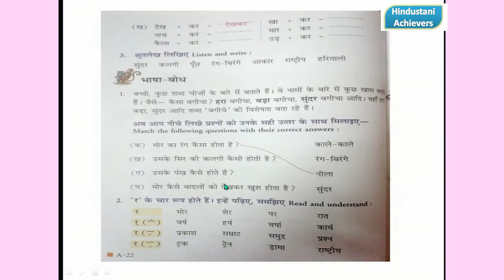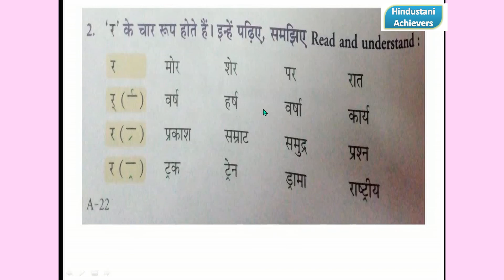HINDI/More Lesson😀/Class 2/Lesson 4/Book Exercise/PART-5/Hindi to English/Read and Write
HINDI Class 2 Lesson -4
Book Exercise

हिंदी / Class 2 / Lesson 5 / पेड़ लगाओ / Book Exercise/Make new words/ Opposite/ Fill in the blanks/ Part 2

तितली I Class 2 I Lesson 7 I Hindi - Thithli I हिंदी I Butterfly I CBSE I Hindustani Achievers